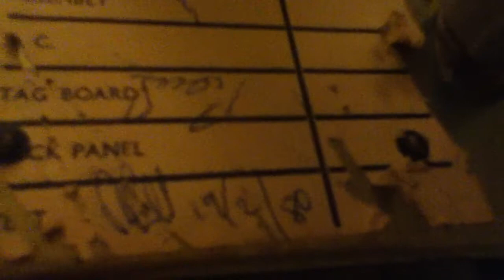Marshall JMP 2104 Head Chasis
Took out the head chasis from the cabinet to have a look